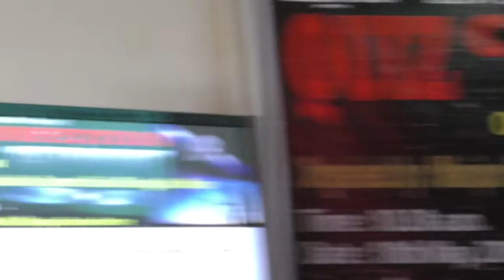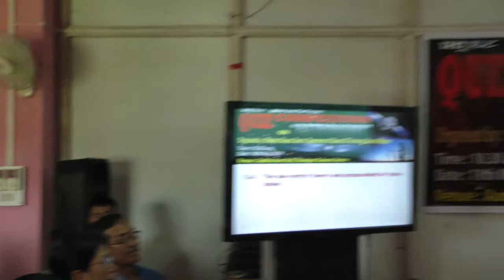Astronomy Day Speech by Dr Raheijuddin Sheikh (Shamu)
DMCC Production
DMCC Media Division Presents